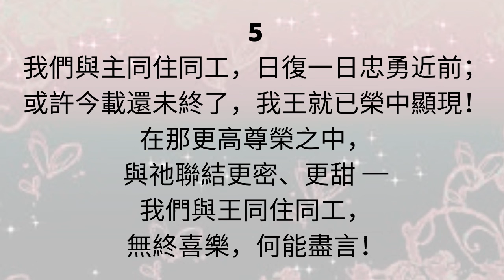EH904 WITH CHINESE 我們有位榮耀君王 (PIANO)